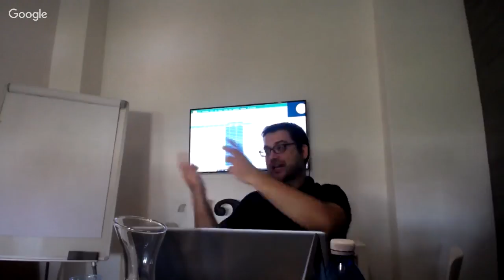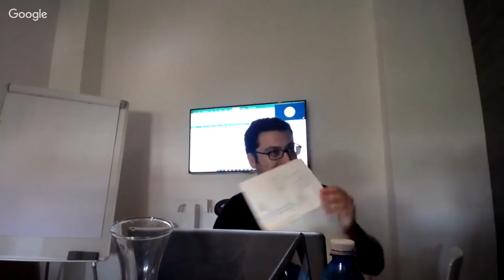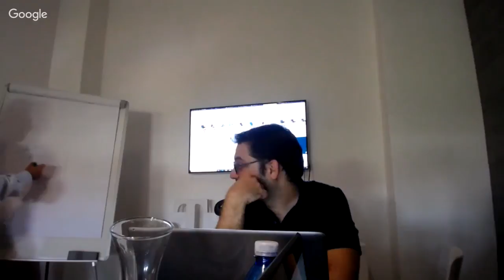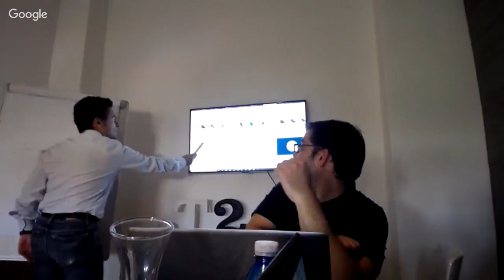keywords intent 2